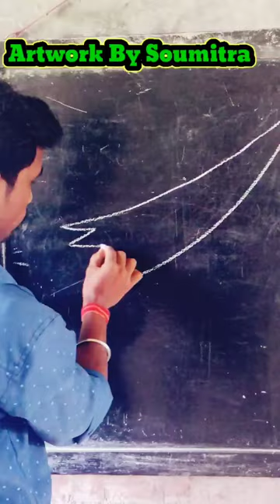How To Draw Lady Finger Easyli / Artwork By Soumitra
acrylic Beginner's Guide to Color Painting

Introduction: Color painting is a wonderful way to express your creativity and bring life to your artistic creations. Whether you're new to painting or just looking to enhance your skills, this beginner's tutorial will provide you with essential tips and techniques to get started on your colorful journey.

Materials Needed:

Acrylic or watercolor paints (primary colors: red, blue, yellow)

Paintbrushes (assorted sizes: small, medium, large)

Canvas or watercolor paper

Palette for mixing colors

Water (for watercolors) or acrylic medium (for acrylics)

Paper towels or rags for cleaning brushes

Container for water (if using watercolors)

Easel (optional, for comfortable painting)

Step-by-Step Guide:

Understanding Color Theory: Before you start painting, it's important to have a basic understanding of color theory. Learn about primary, secondary, and tertiary colors, as well as complementary colors and color harmonie.